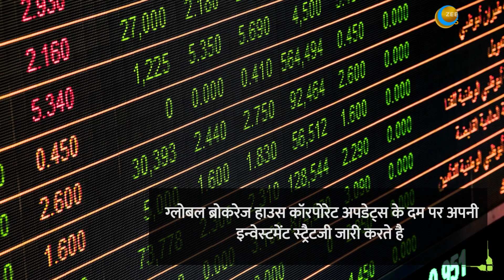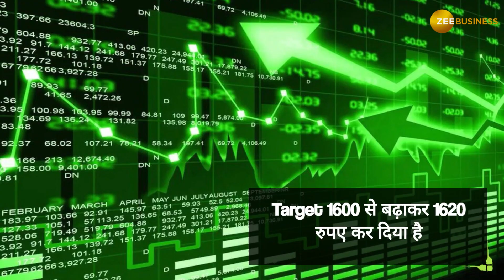Stocks To Buy: HDFC Bank समेत ये दो शेयर्स में बनेगा पैसा, नोट करे Buy-Sell के टारगेट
विदेशी बाजारों से कमजोर संकेतों के चलते घरेलू बाजारों में भी सुस्‍ती देखी जा रही है. इस बीच ग्‍लोबल ब्रोकरेज हाउस ने सेटीमेंट्स और कॉरपोरेट अपडेट्स के दम पर चुनिंदा शेयरों पर अपनी-अपनी इन्‍वेस्‍टमेंट स्‍ट्रैटजी जारी की है. इसमें खरीदारी, होल्‍ड या बेचने की सलाह है. आज हमने ब्रोकरेज हाउसेस की रिपोर्ट से क्‍वॉलिटी  शेयर लिए हैं.